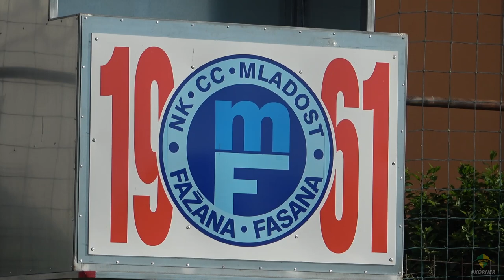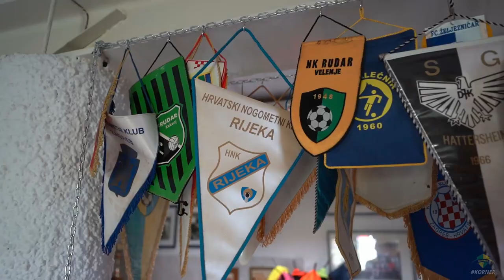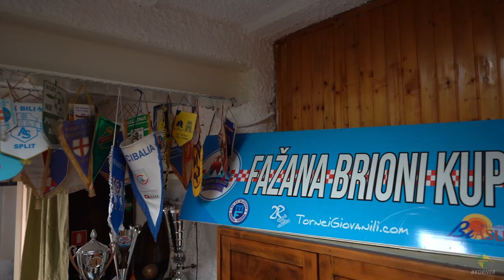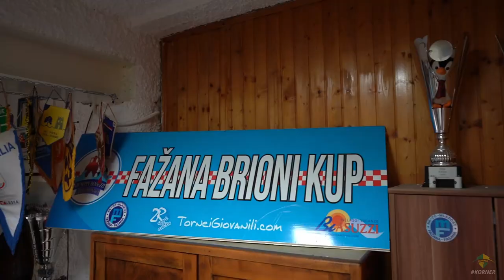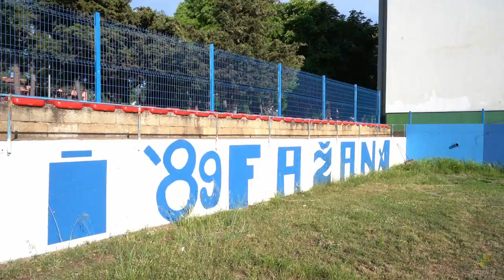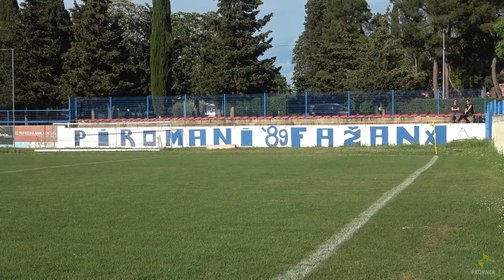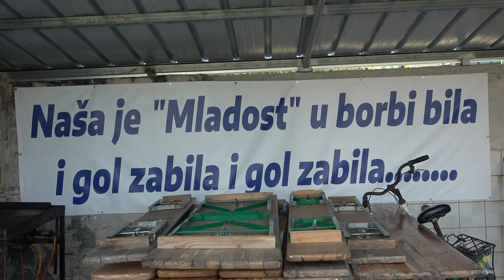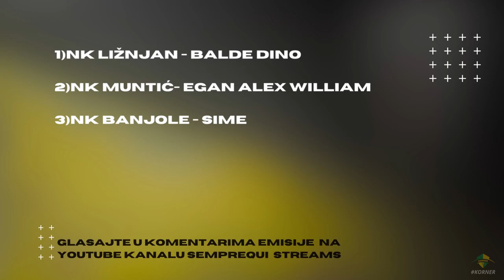KORNER | EMISIJA O NOGOMETU U ISTRI | EP 8